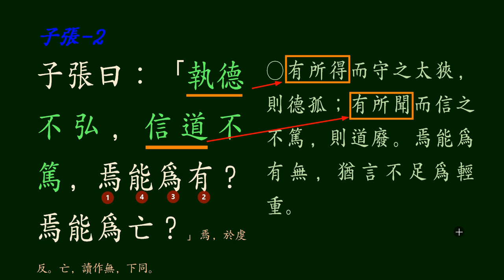논어_자장편 19_ 02 執德不弘(집덕불홍): 마음의 세계를 넓혀라.